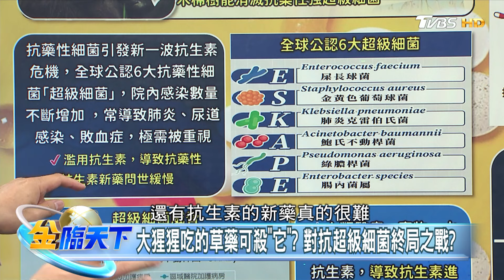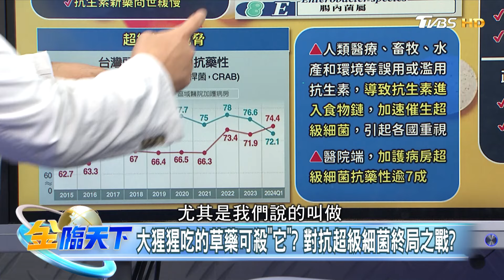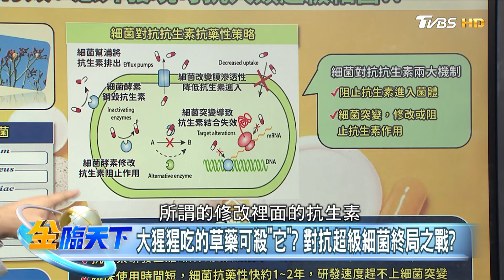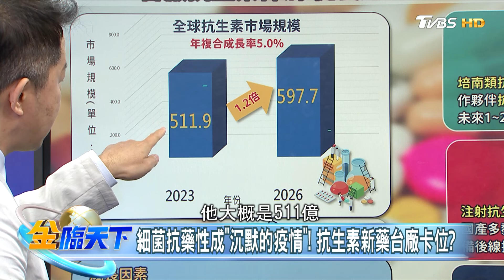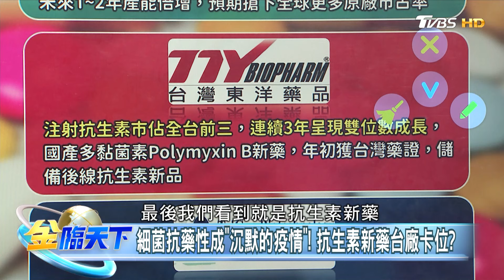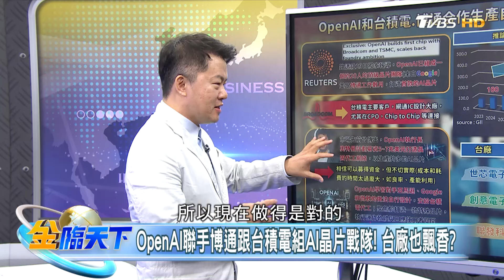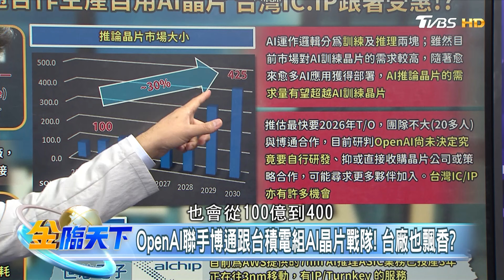【精華】台廠抗生素佈局 從製造到新藥創新 尋求高價值競爭壁壘！？ OpenAI和台積電.博通合作生產自用AI晶片 台灣IC.IP跟著受惠！？ 楊勝帆@tvbsmoney 20241101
📍重點筆記📓
大猩猩吃的草藥可殺"它"? 對抗超級細菌終局之戰？
細菌抗藥性成"沉默的疫情"! 抗生素新藥台廠卡位？
OpenAI聯手博通跟台積電組AI晶片戰隊! 台廠也飄香？

📍熱門主題📍
99%美國人明年財務更糟 高利率帳戶卻不用 台美AI大漲救經濟 看波浪位階找趨勢族群｜金臨天下 完整版 20231208